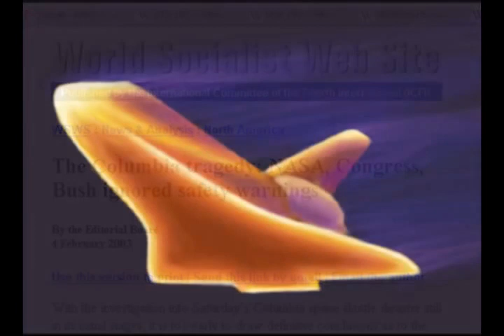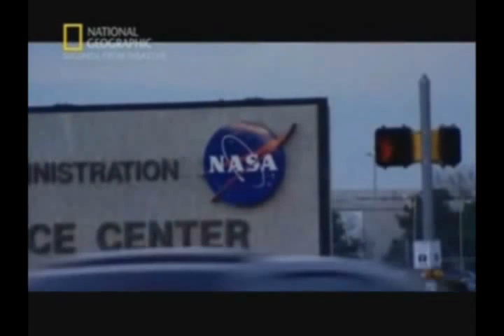Space Shuttle Columbia Disaster (NASA, 2003)